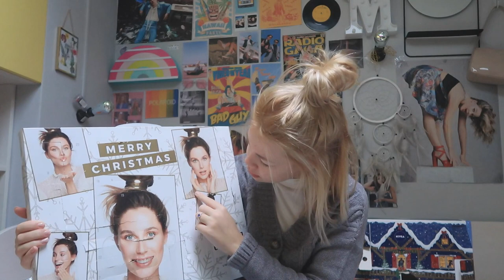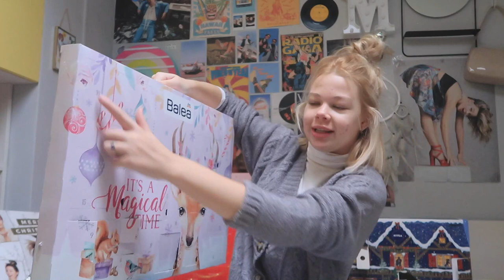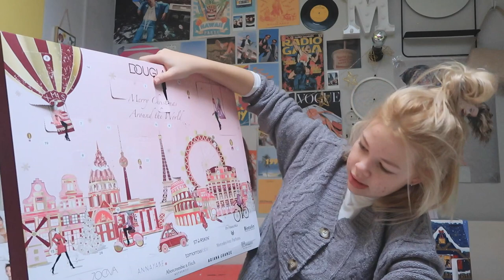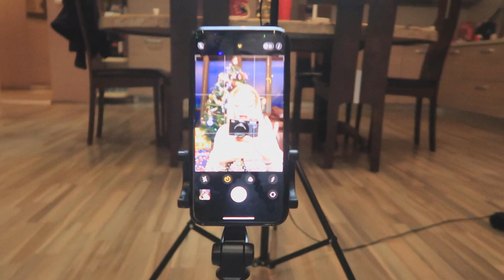Vlogmas|Day 10|Maggi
Най-задавани въпроси:
С какво снимам?:Canon G7X mark II;
На колко години съм?:16г.
Къде живея?:Пловдив
С какво обработвам?:Filmora